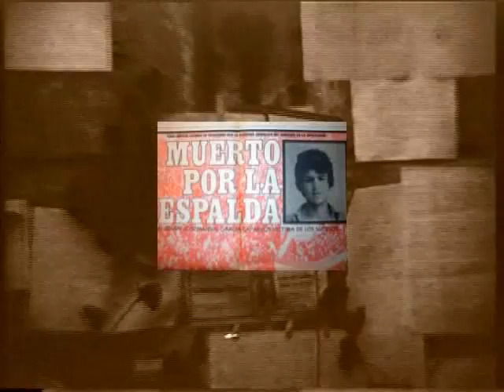4 de diciembre de 1977 muere J.M. Garcia Caparros